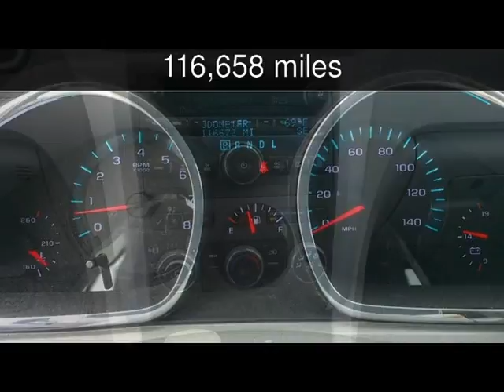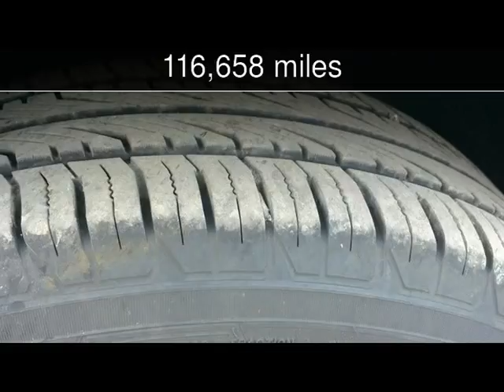2011 Chevrolet Traverse LT w/1LT Used Cars - Harwood,MD - 2017-05-19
See more details about this used car This 2011 Chevrolet Traverse LT w/1LT with 116,658 miles is for sale at South County Public Auto Auction.